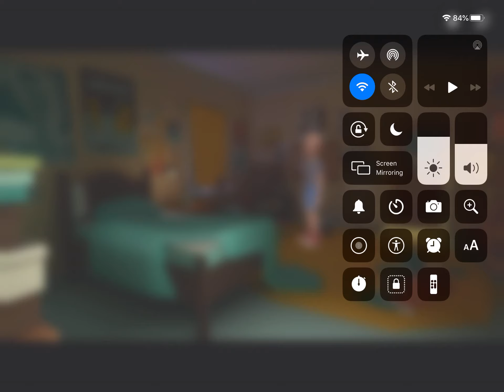Classic caillou scares Rosie/Grounded